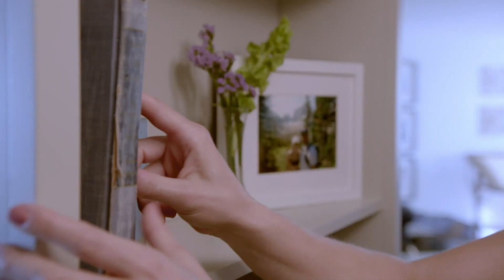Urbaner Flair | Wohntraum nach Maß | HGTV Deutschland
Sean und Alexa haben das Geld, das sie eigentlich für ihre Hochzeit gespart hatten, in den Kauf eines Eigenheims investiert. Doch das Objekt, das sie sich leisten konnten, ist altmodisch, abgewohnt und gleicht den Nachbarhäusern aufs Haar. Deshalb will das Paar sein Konto plündern und 60.000 Dollar in die Renovierung des Domizils stecken. Design-Expertin Jasmine startet mit dem Außenbereich: Ein frischer Anstrich, moderne Eingangstür, stylische Fenster und ein neu angelegter Garten mit schickem Outdoor-Patio verwandeln das Haus in einen Hingucker. Dann wird die Immobilie innen auf Vordermann gebracht und genau auf die Bedürfnisse der beiden zugeschnitten.

HGTV - Dein neuer Sender im Free-TV!